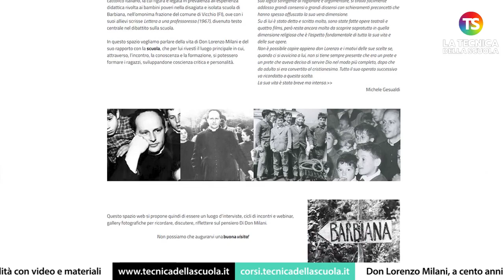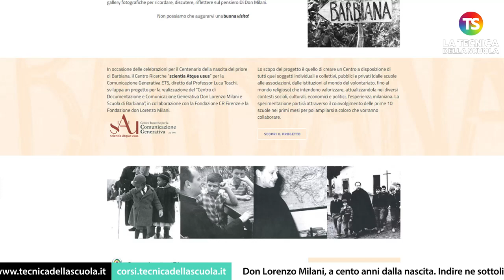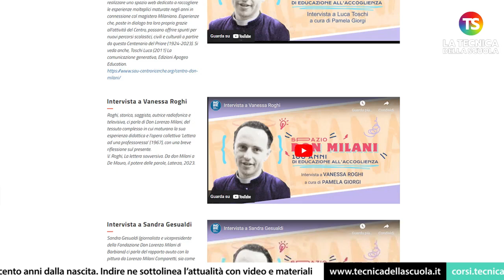Don Lorenzo Milani, a 100 anni dalla nascita. Indire ne sottolinea l’attualità con video e materiali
scuola docenti tecnicadellascuola Il 27 maggio 1923 nasceva Lorenzo Milani; negli anni 60 venne mandato a Barbiana, piccola frazione del Comune di Vicchio (FI) dove aprì una scuola che sarebbe diventata celebre in tutta Italia. Anche noi ricorderemo il “Priore” con una nostra diretta alla quale prenderanno parte esperti e un ex alunno della scuola.

e sui nostri canali social